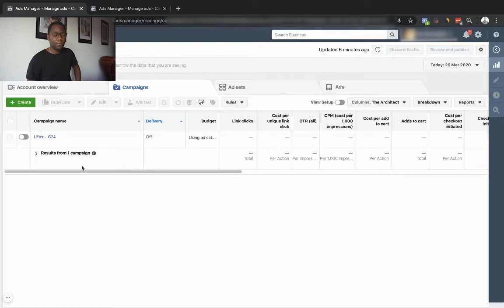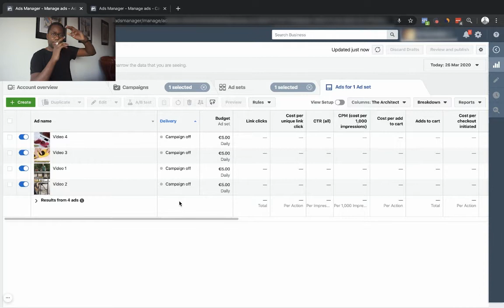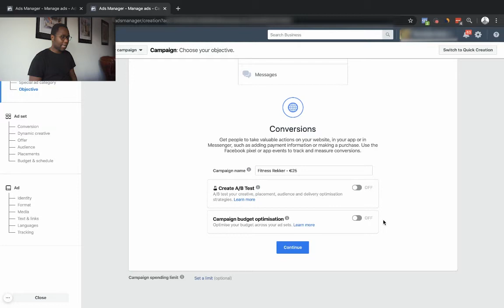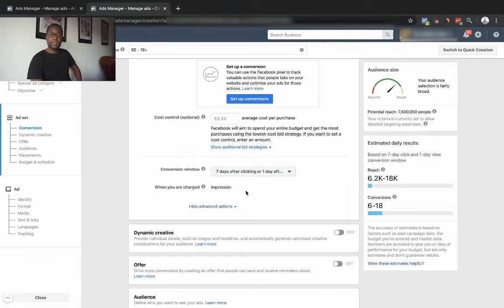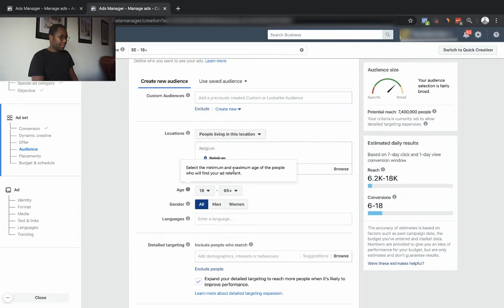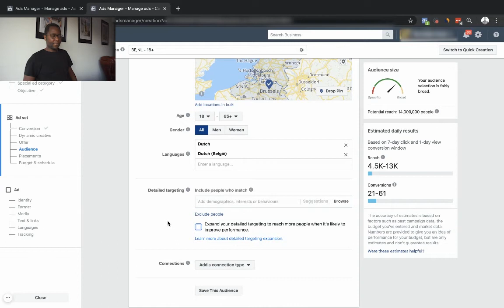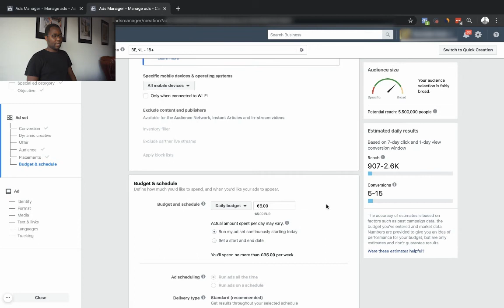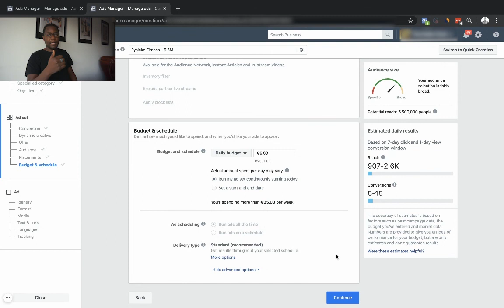Hoe test je een product in Facebook Ads [E-Commerce]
Take notes.

Ivan Setta is de oprichter van Facebook ads agency PROJECT38. Daarnaast heeft hij een online trainingsbedrijf die (startende) ondernemers helpt met het winstgevend adverteren op platformen zoals Google en Facebook. Met grote focus op E-commerce en service gebaseerde bedrijven.